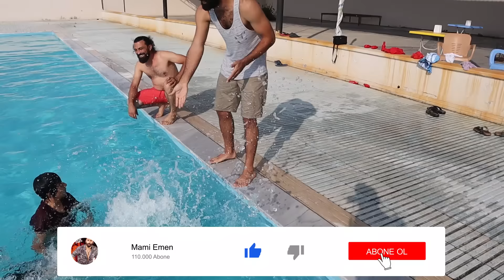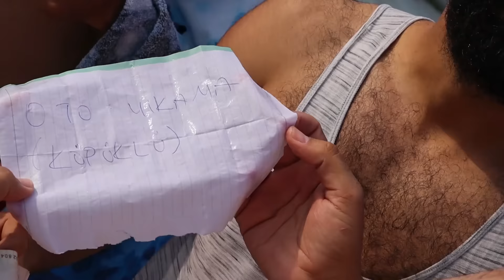Büyük Ödül Büyük Ceza | Tezek Banyosu ve Havuz Keyfi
Merhaba arkadaşlar Ben Mami Emen. Bugün Havuzun dibinden ceza veya ödül şişelerinden çekerek bir yarışma yaptık. Sinan tabii yine zorlandı. Havuzun dibine giremedi. Emre Gül küçüçük boyuyla istavrit gibi suda gezdi. Herkes bi acayip atlayışlar peşinde. Sonunda geldik cezaya. Tazikli suyla oto yıkamada adam mı yıkamadık, tezek banyosu mu yaptırmadık... Kutudan 100 lira mı çıkacak yoksa ceza mı diye herkesin karambole atladığı havuzdan herkese nasibi çıktı... İyi Seyirler diliyorum arkadaşlar. İzledikten sonra yorum yapmayı, beğenmeyi ve like atmayı unutmayın.